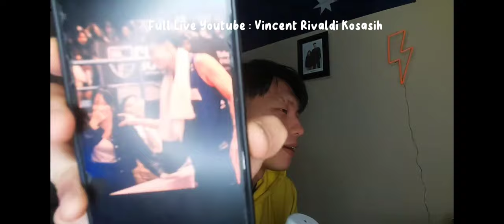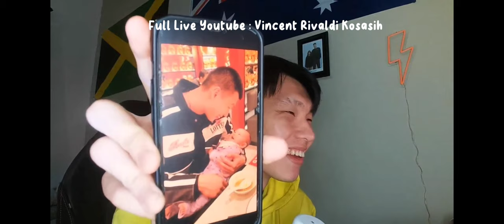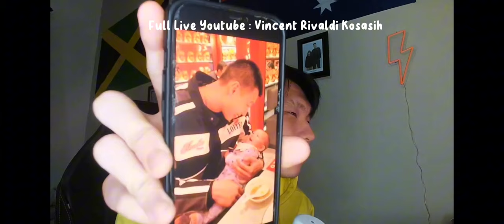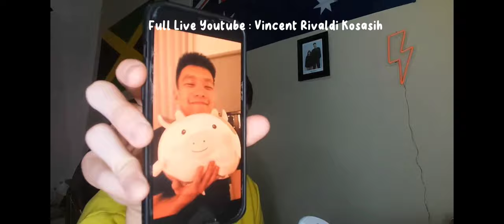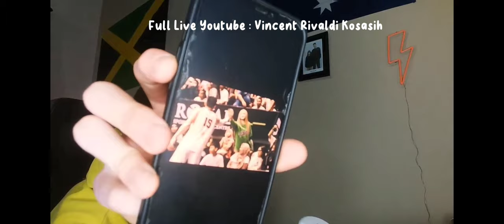SPAL SPIL FOTO KOKO BARENG CICI || Full nya di live Youtube koko guys 😍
mana semalem cici nelpon koko cuma gara2 kepo di bikin penasaran sama komenan😂🤏